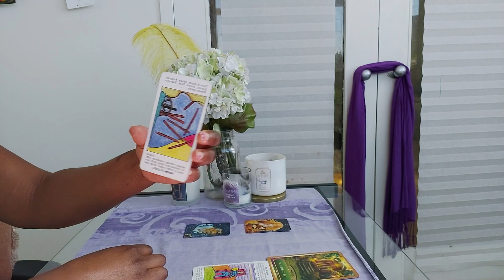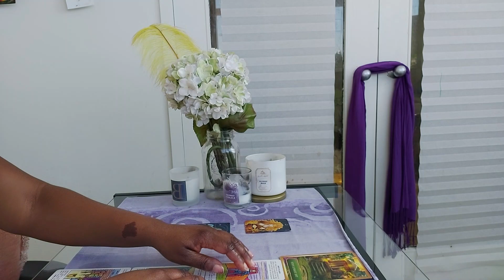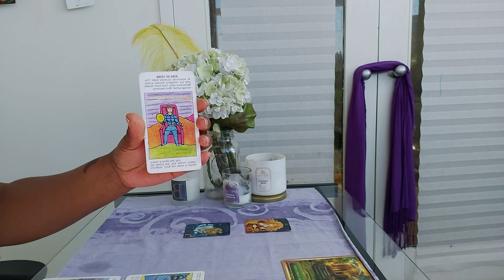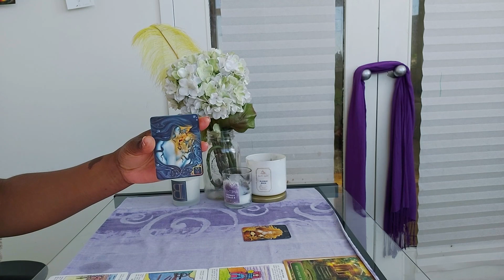Cancer-THEY HAVE A MENTAL ILLNESS...BUT THEY DO LOVE YOU!